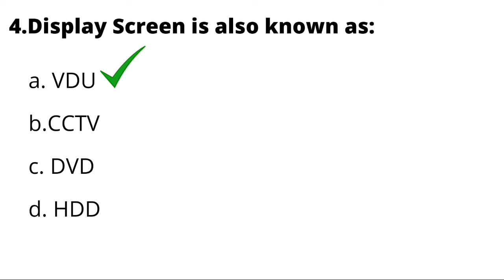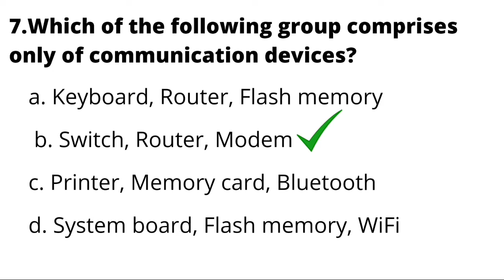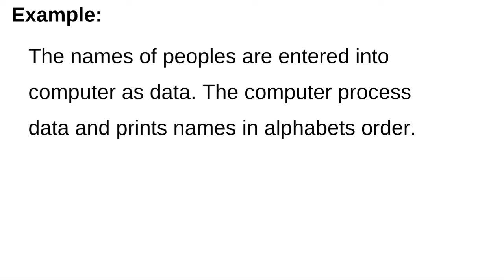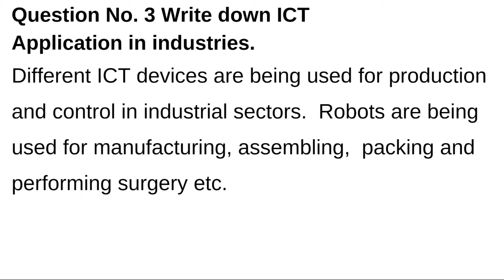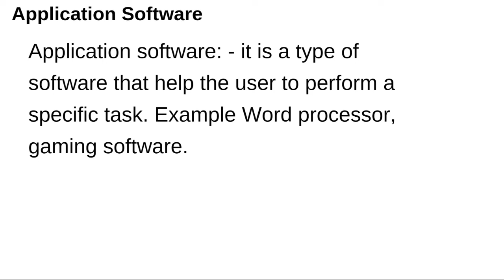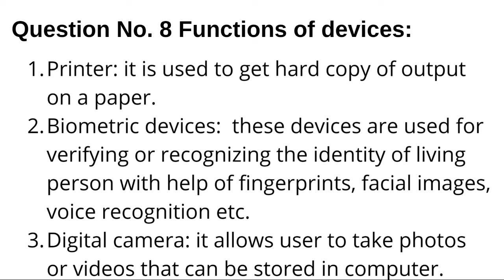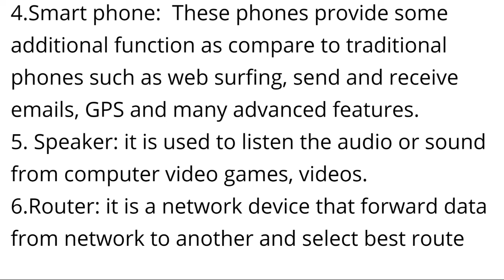Class 6 Computer chapter 1|ICT Fundamentals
ICT Fundamentals
Class 6 computer unit 1
 exercise questions